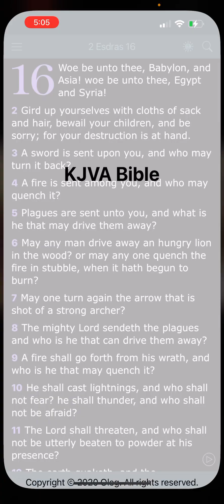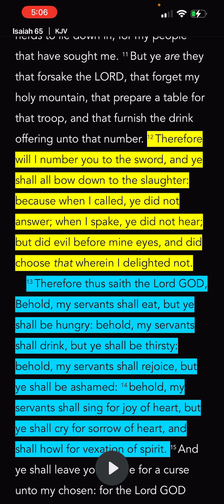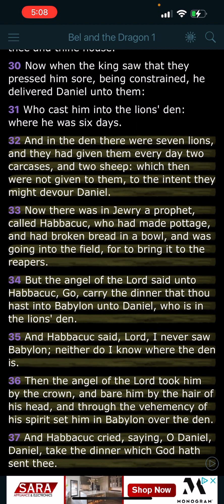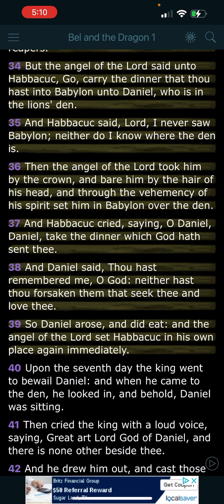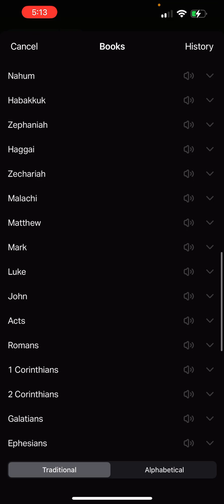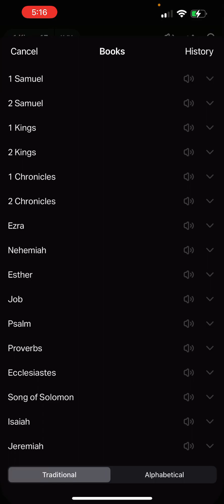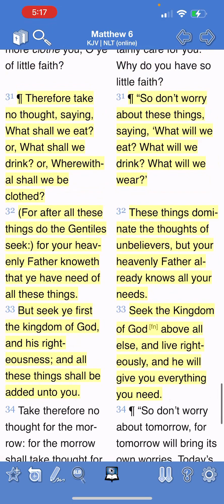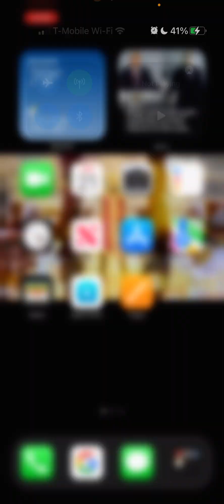The Lord’s servants shall eat!!!